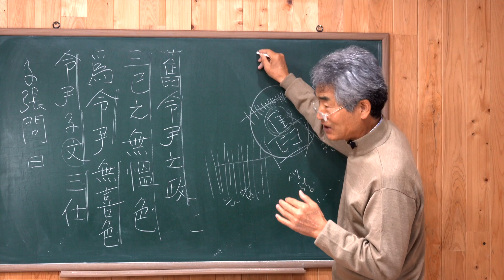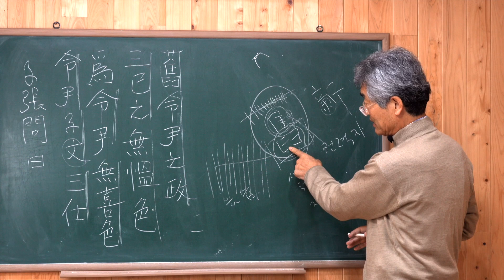[한자이야기] 舊구 옛